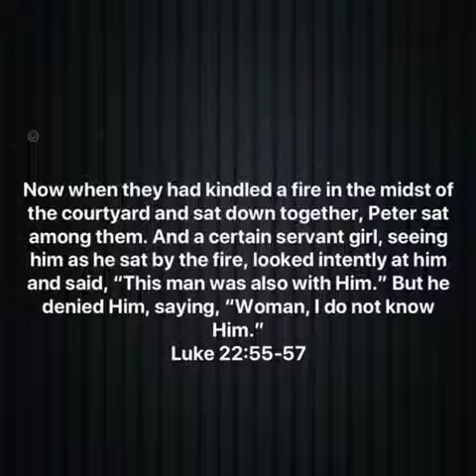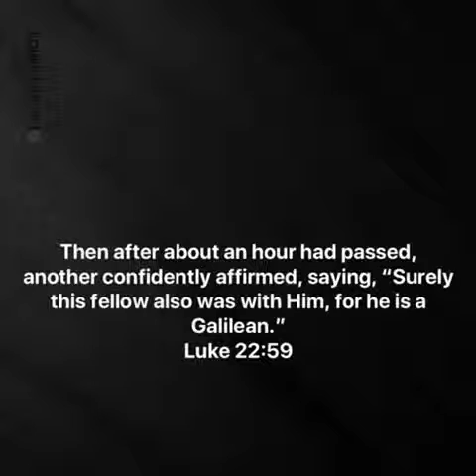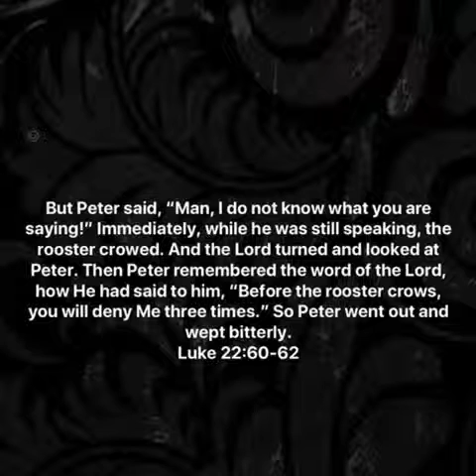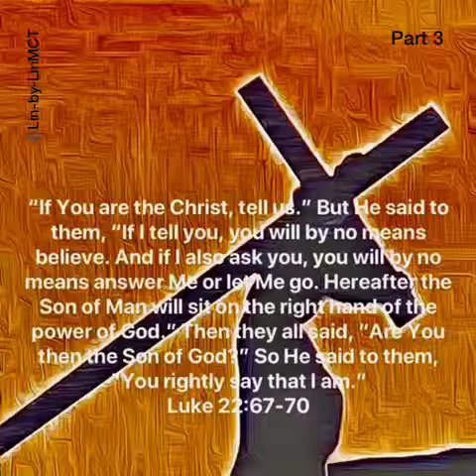Unbelievable Love. Amor Increíble. Thank you Jesus. Gracias Jesús. Part 3/ Parte 3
Unbelievable Love. Amor Increíble. Forgive us. Forgive me. Perdónanos. Perdóname. Thank you Jesus. Gracias Jesús. Part 3. ©️Lin-by-LinMCT.